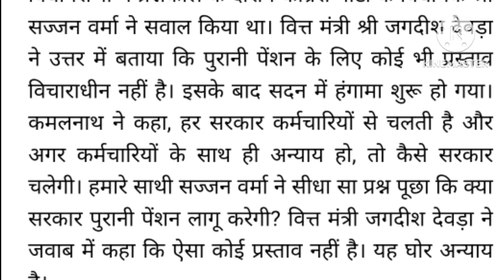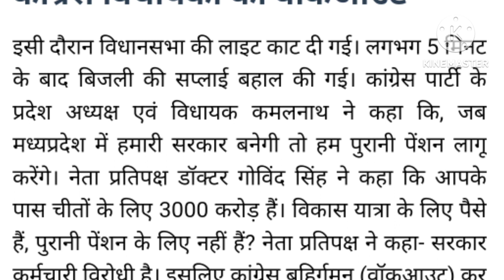MP old pension restoration!Old pension will be restored in MP as soon as govt is formed:-Congress